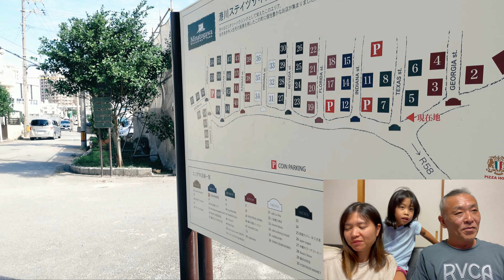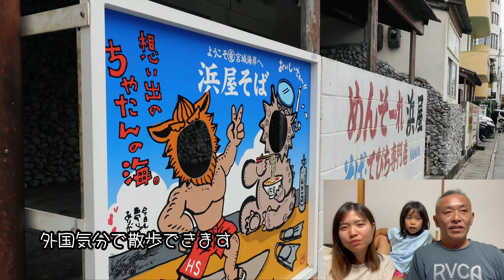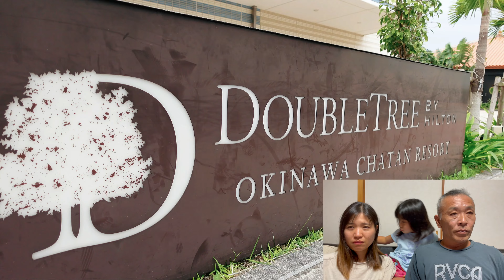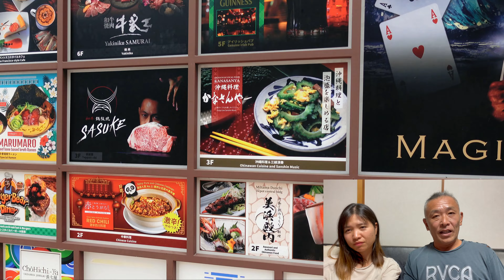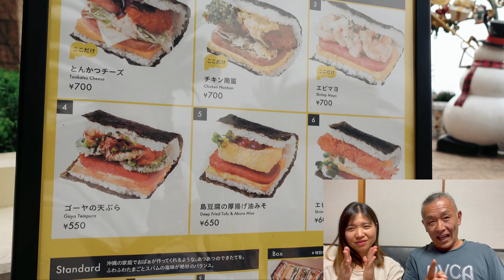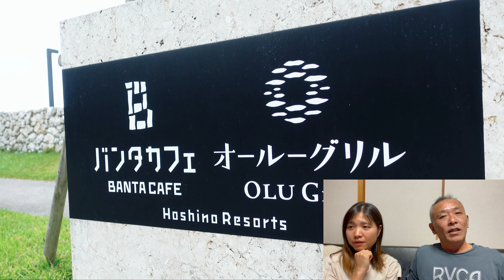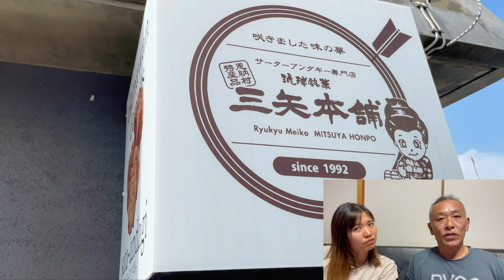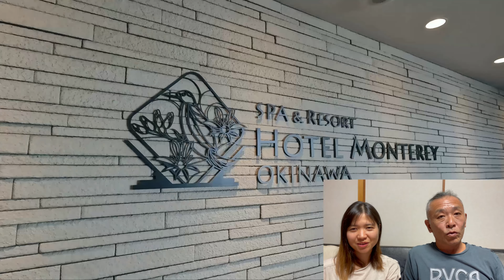【沖縄県民がオススメ】あなたにピッタリの沖縄旅行！やんばるで暮らすしおりファミリー南国日常Vlog okinawa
沖縄県民がお勧めする旅行プラン！
視聴者さんからの希望を聞いて、なるべくその方が楽しく、たくさん観光できるように効率を考えてプランを立ててみました！
四人家族で中高生の娘さんが二名！このカテゴリーに当てはまる人、参考にしていただけたらなぁと思っています！

しおりファミリーの南国日常Vlogへようこそ！
今日もパパ、ママ、しおりちゃんの３人で沖縄散歩！沖縄やんばるで暮らす５歳の女の子、しおりちゃんを中心に、沖縄生まれ、沖縄育ちのアラサーママ、そしてママとの年齢差２５のパパの３人の沖縄日常Vlogです！
沖縄旅行おすすめの、観光！アクティビティ、名所！
綺麗な景色や美味しいレストラン、グルメなどなど、しおりファミリーの目線で紹介！みんな見てねー

曲：Culture Code-You＆I（feat。Alexis Donn）[NCS10 Release]
NoCopyrightSoundsが提供する音楽
無料ダウンロード/ストリーム：http：//NCS.io/CCYouAndI
視聴：http：//youtu.be/w8xmc7TrX-c